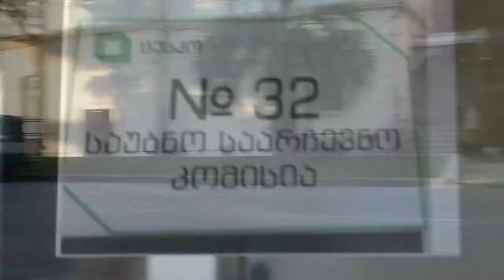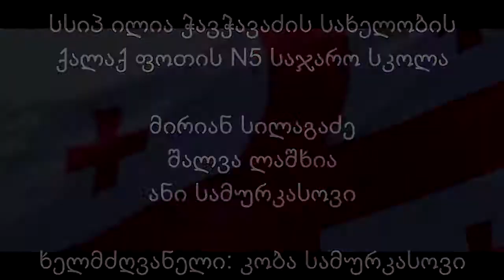ილია ჭავჭავაძის სახელობის ქალაქ ფოთის N5 საჯარო სკოლა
რეგიონი: სამეგრელო
სკოლა: სსიპ ილია ჭავჭავაძის სახელობის ქალაქ ფოთის N5 საჯარო სკოლა
გუნდის სახელი:  ხმოვანი
გუნდის წევრები: მირიან სილაგაძე, შალვა ლაშხია, ანი სამურკასოვი
გუნდის ხელმძღვანელი:  კობა სამურკასოვი